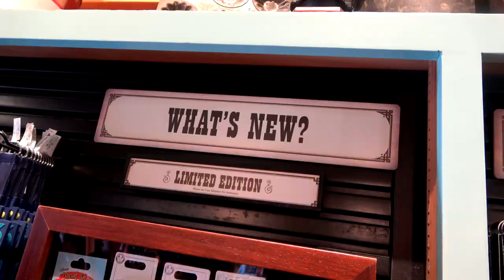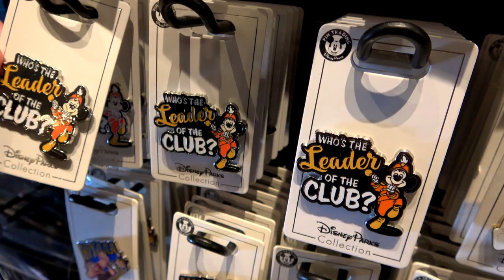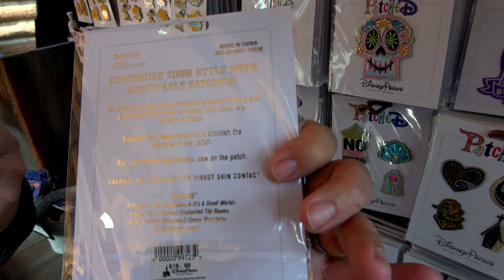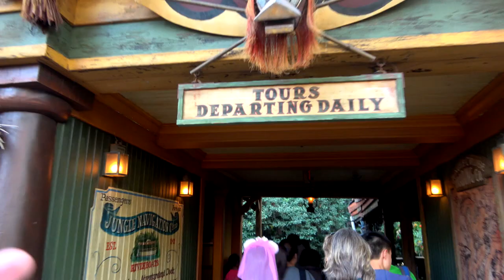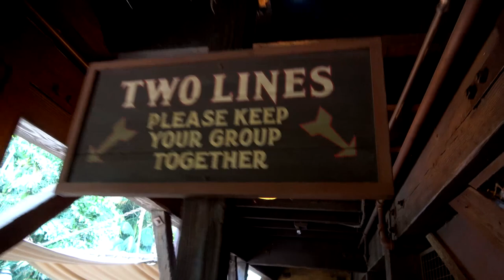What's NEW in Disneyland PIN Trading + Views of Tropical Hideaway | 12/22/18 Pt. 8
Just when we thought we were done...we weren't!  Ian and I turn right around and head back in to the park for a ride on the Omnibus, and a tour of the Jungle Cruise for some views of Tropical Hideaway from the river.  In between, let's see what's new new in pin trading!

Special thanks to our Producers:
Evan Layton
Cameron Wood
Jennifer Bunce Joseph
Steve Fawkner